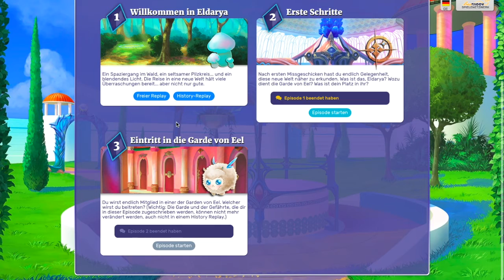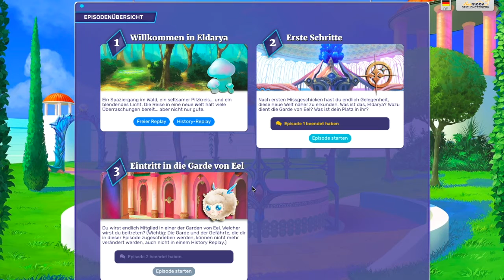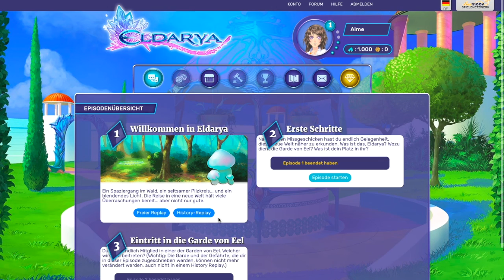Eldarya Prolog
Nächste Episode folgt in kürze :)